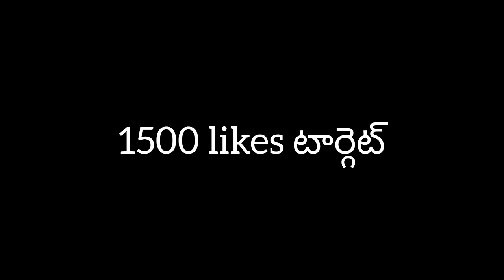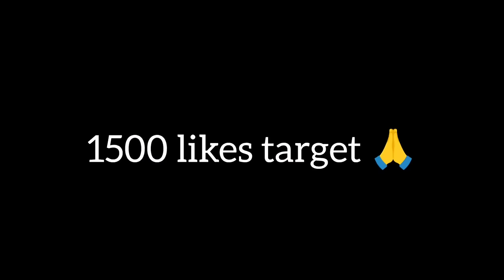శ్యామల ఓవరక్షన్ ట్రోల్|Duvvada srinivas vs wife and daughters midnight Raw troll